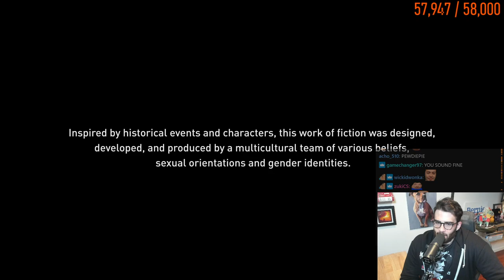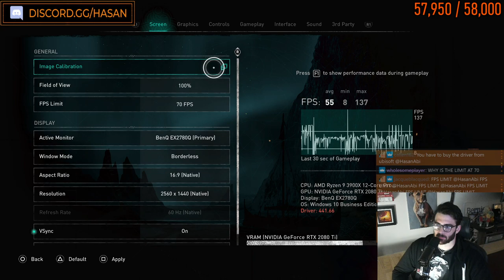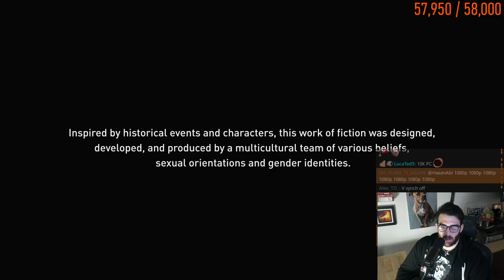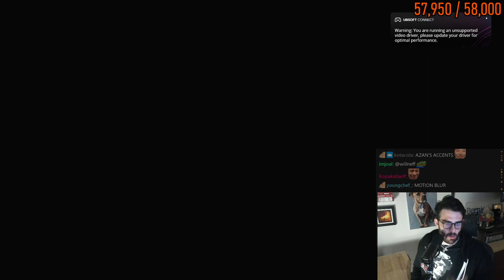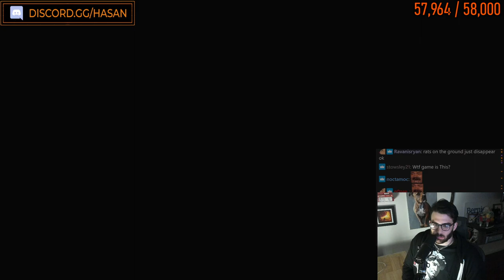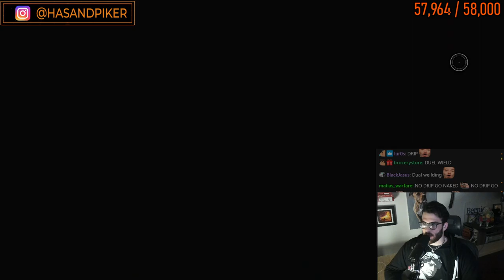Hasanabi Plays Assassin's Creed Valhalla [Day 1 (11/9/20)]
Hasanabi Plays Assassin's Creed Valhalla. ABSOLUTE POGGERS GAMEPLAY. FULL VOD. FULL HD 1080P 60FPS